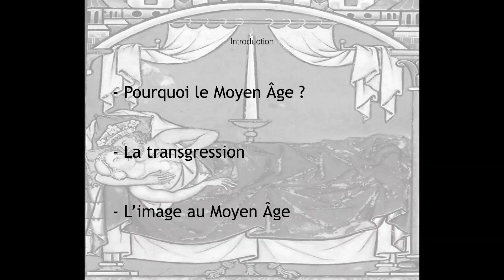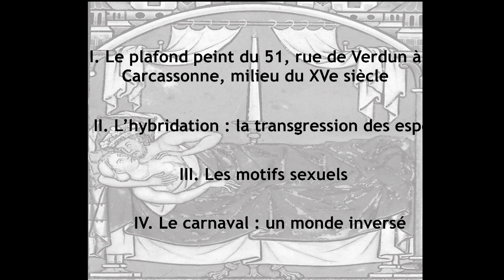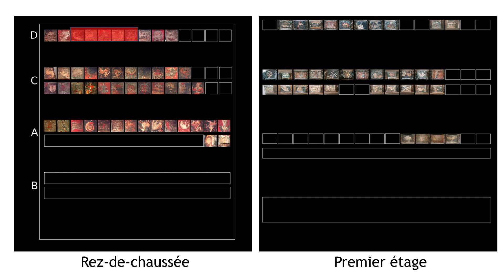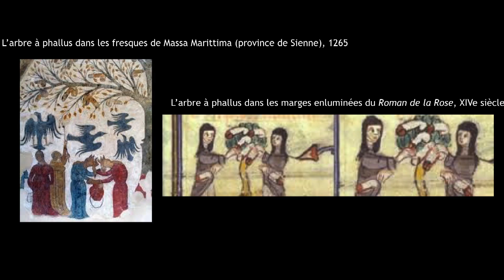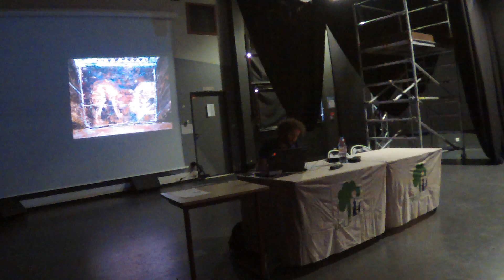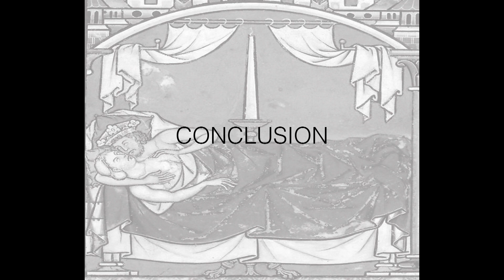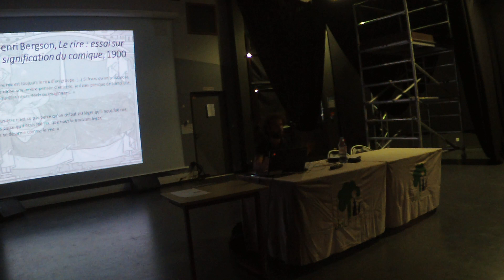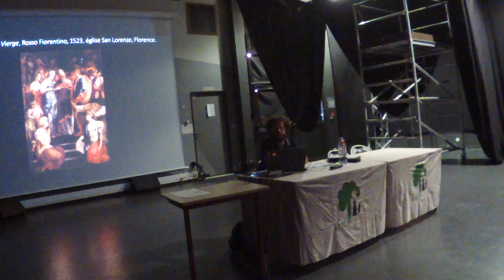Image et transgression médiévales - H. Chatevaire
Dans le cadre de l'Université populaire, Hugo Chatevaire, professeur d'Histoire  est intervenu à  l'Espace Estruch à propos des Images et des transgressions à travers l'iconographie médiévale. La conférence se prolonge d'un échange avec l'assistance.

Cette vidéo est disponible en DVD auprès de l'Atelier audiovisuel du lycée Jean de La Fontaine (Château-Thierry).